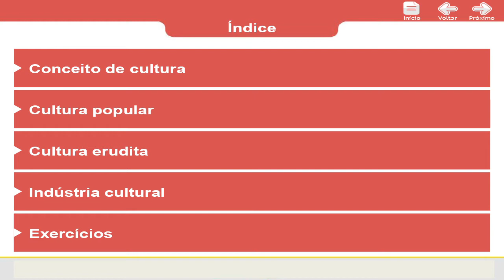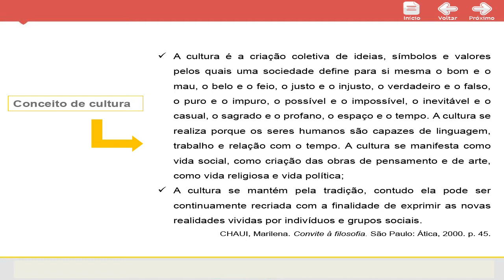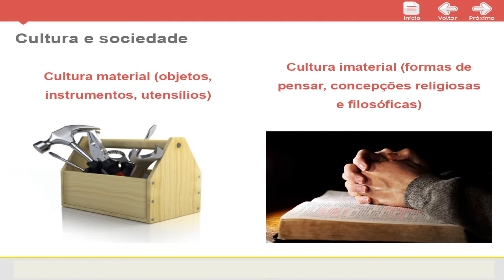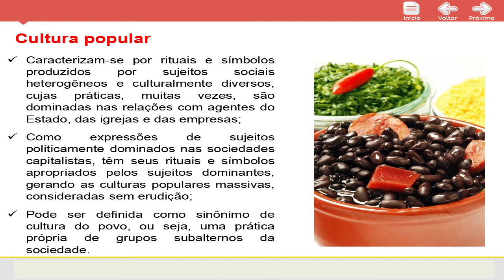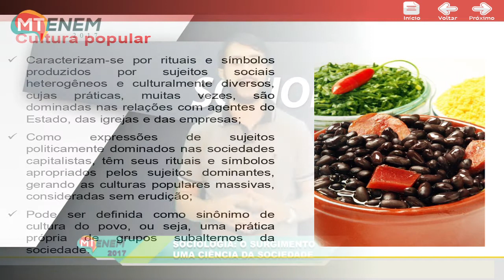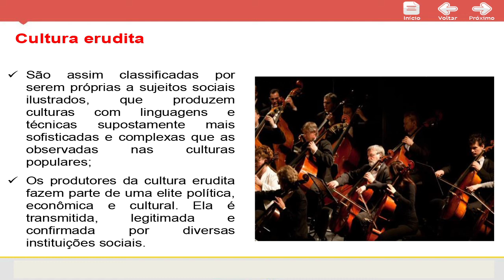05-DIVERSIDADE CULTURAL, CONFLITOS E VIDA EM SOCIEDADE